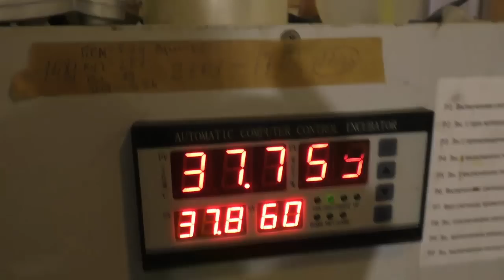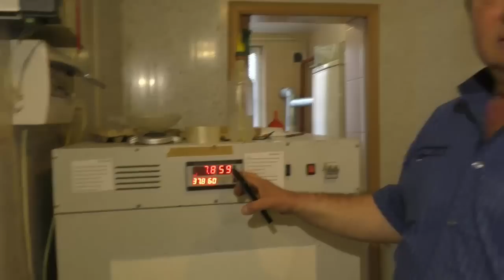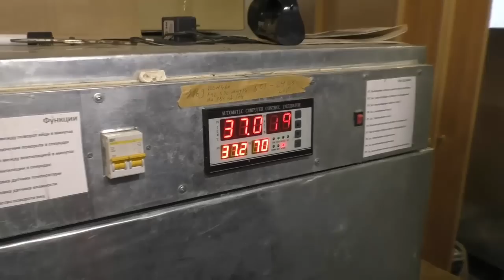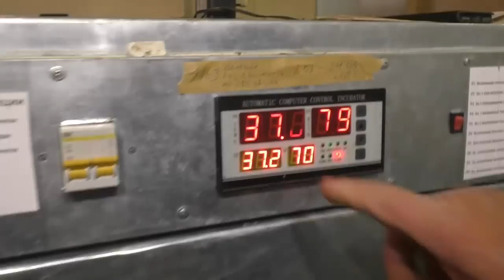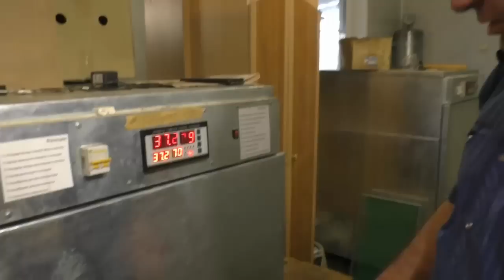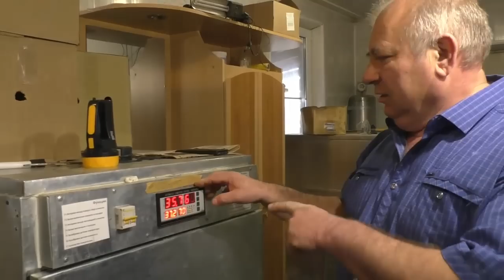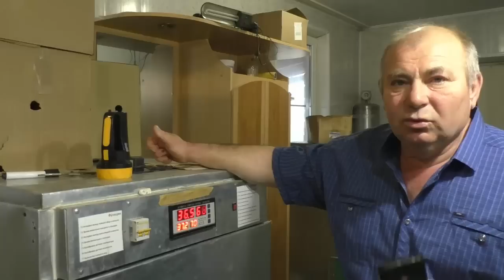Про яйца, правильную инкубацию, здоровье молодняка кур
Вс этом видео поговорим за яйца, правильную инкубацию и вообще о здоровье полученного молодняка. Вот инкубационное яйцо. Какое яйцо можно закладывать? При необходимости и отсутствия чего-либо другого закладывать можно яйцо любое.

☛☛☛ Новые видео каждый вторник и пятницу➋ ➎